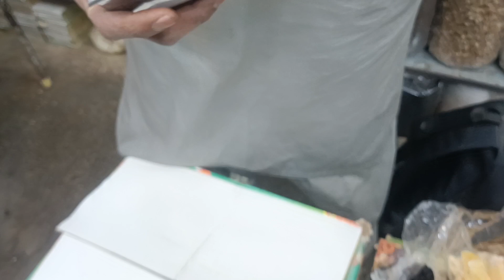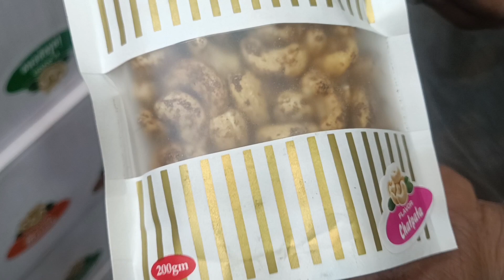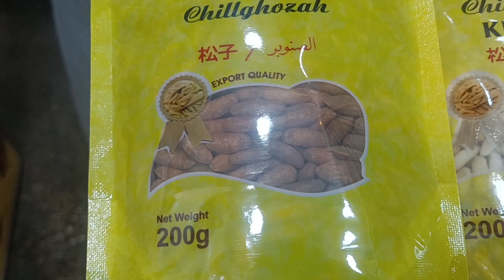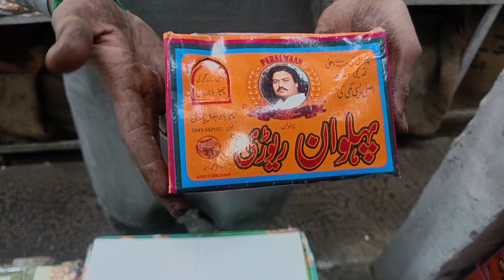Unique Dry Fruits at Karachi | Sri Lankan Cashews & Other Imported Dry Fruit In Reasonable Price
It's Unique Dry Fruits Video .
Shop Location Dastageer Block 7 Near Taleemi Bagh Karachi ..